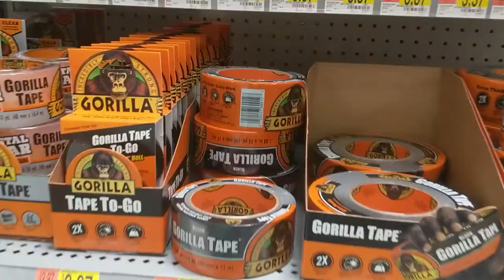Making a DIY Screen Burner for Screen Printing - Episode 29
Join me today as I build a DIY screen burner for screen printing, this is pretty exciting for me as I'll be making the shirts for Go Scoot Day at SFC Jericho this year. Also, be sure to join me on my Instagram channel @backstage_with_tinker today between 5p-6p ET as I'll be picking up Raymond from the airport, I'm so excited my homie again!

Mega Love & Much Peace - Tinker